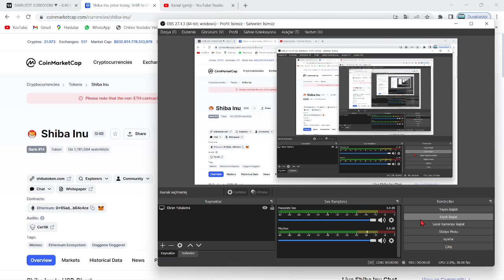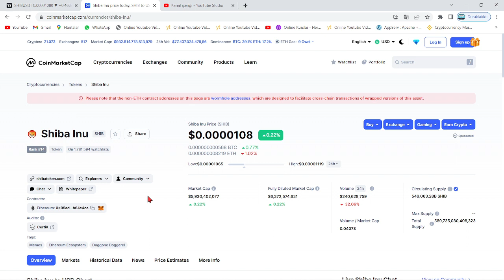SHİBA'DA EKİM 2021'DEN BERİ TOPLAM KAÇ MİLYARLIK YAKIM YAPILDI?🚀SHİB COİN 1 YILLIK YAKIM VERİLERİ!!🔥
Bu videomuzda kripto borsalarında oldukça popüler bir coin olan SHIB coin'i(Shiba Inu) inceledik. Shiba'nın teknik analizini gerçekleştirdik. Shib coin'in destek ve direnç noktalarını belirterek kısa, orta ve uzun vade hedeflerinden söz ettik. Shiba alım ve satım noktalarını belirleyerek, hangi noktadan almalıyız? Gibi sorulara yanıt olmaya çalıştık. Shiba, yakaladığı populerite ve 2022'nin piyasa hacmiyle birlikte çok ciddi artışlar gösterebilir. Shiba yaptığı son açıklamada metaverse projesine ve stablecoin'e imza attığını bildirdi. Shiba yetkilileri 12 nisan itibariyle attığı bir tweet'de shibarium'un bir kaç ay içinde beta sürümüyle halka arz edileceğini belirtti. Ayrıca 15.30'da açıklanacak ABD enflasyon oranları shiba'nın kaderini belirleyecek. Bu videoda yatırım tavsiyesi verilmemiştir. Shiba anlık olarak Robinhood borsasında listelendi ve metaverse arazilerini satışa çıkarması ile ciddi bir yükseliş yakaladı. Shiba hakkında ünlü politikacı 0.001$ fiyatlarına ulaşacağı yani 50x yapacağı fakat 1 dolar fiyatlarının zor olduğunu belirten bir açıklama tweet'i geldi. Son gelişmelerle beraber shiba fox tv ekranlarında yayımlandı ve bu durum üzerine shiba yetkilileri türkiye'ye ve fox'a teşekkür etti Son gelişmelerle birlikte Dogecoin balinası shiba hakkında yorumda bulundu. Shiba'dan 32X'lik bir 0.001$ hareketi beklediğini belirtti. Son gelişmelerle birlikte Ethereum balinaları shiba'ya akın ederek 1.71 trilyon$ değerinde alım yaptı. Son gelişmelerle beraber shiba'da 15 milyarlık yakım yapıldığı belirtildi ve yetkililer Burn Portal'ın(Yakım portalı) yayımlandığını duyurdu. Son gelişmelerle birlikte shiba yetkililer shiboshi adındaki solana ekosisteminin bir parçası olan 10.000 adet NFT satışının başlayacağını duyurdu.